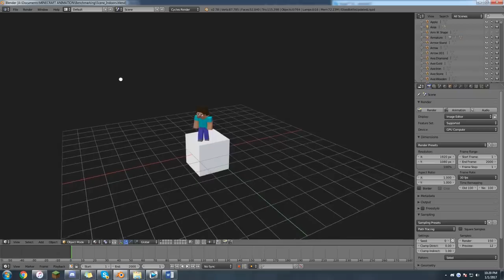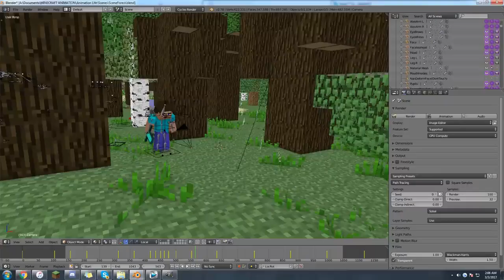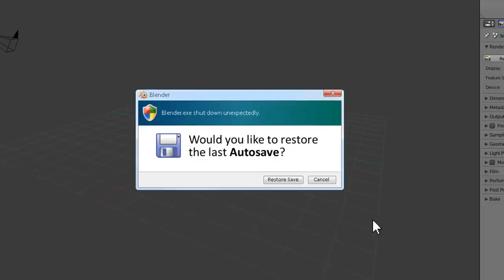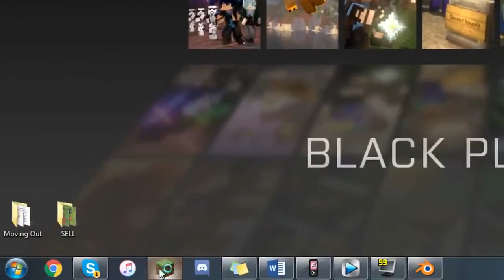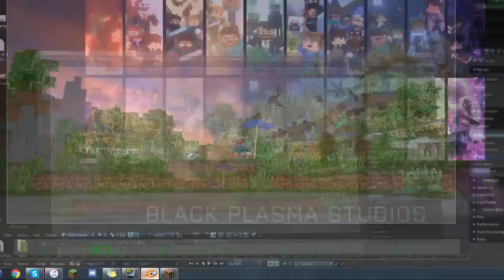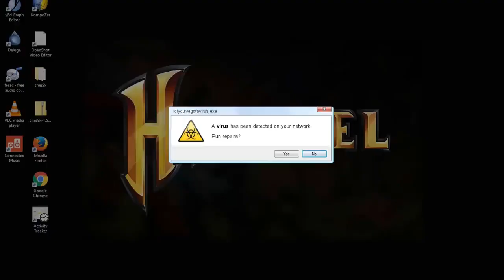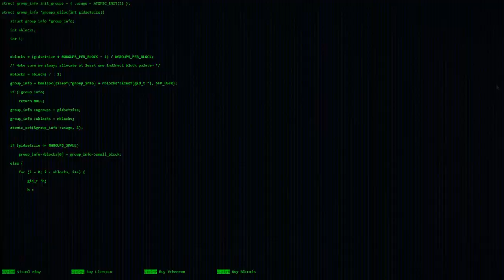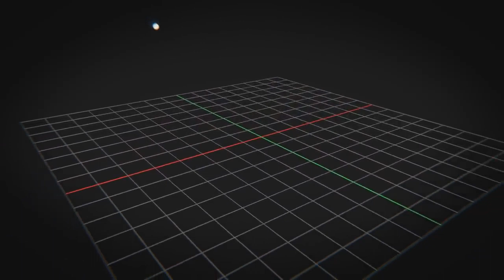Animation Life: FULL MOVIE (Minecraft Animation)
LAVA TITAN - Alex and Steve Life (Minecraft Animation)

HEROBRINE RETURNS - Alex and Steve Life (Minecraft Animation)

The Epic Rescue of HEROBRINE - Alex and Steve Life (Minecraft Animation)

Minecraft India
Minecraft Philippines
Minecraft Indonesia
Minecraft Vietnam
Minecraft United States
Minecraft Thailand
Minecraft Irag
Minecraft Türkiye
Minecraft Russia
Minecraft Mexico
Minecraft Japan
Minecraft Brazil
Minecraft South Korea
Minecraft Malaysia
Minecraft Myamar (Burma)
Minecraft Saucdi Arabia
Minecraft Germany
Minecraft Carnbodia
Minecraft Uzbekistan
Minecraft Argertina
Minecraft Italy
Minecraft Poland
Minecraft Kazakhstan
Minecraft Algeria
Minecraft France

thanks you so much guys 😍😍😍 thanks you soooooooooooooooo
much guys for your support

Keep watching stay smiling 😊😀